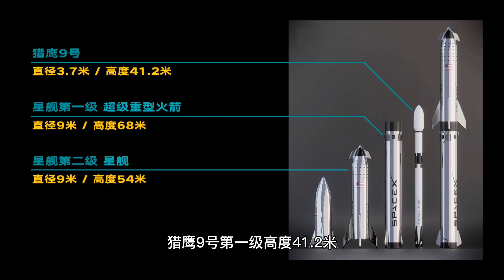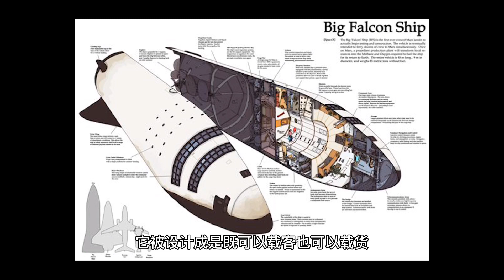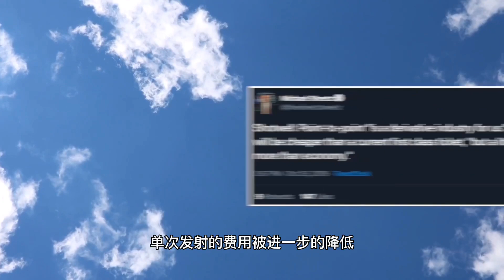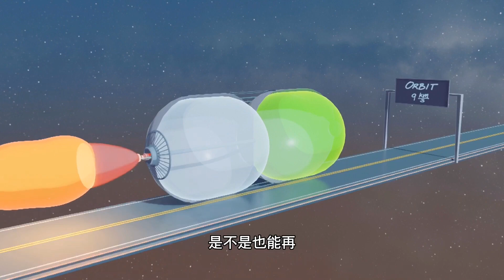坐飞机还不够快？那就坐火箭吧，半小时直达全球的星舰飞船了解下！【科学火箭叔】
本频道制作的所有视频都是为了向观众传递有趣的科普知识，绝对符合平台的使用政策。 坐飞机还不够快？那就坐火箭吧，半小时直达全球的星舰飞船了解下，埃隆马斯克的真正野心之作，能够把人类送上火星的Starship，我是“百科全叔”火箭叔，今天来一起看下星舰飞船的原型之一SN-5。
坐飞机还不够快？那就坐火箭吧，半小时直达全球的星舰飞船了解下！